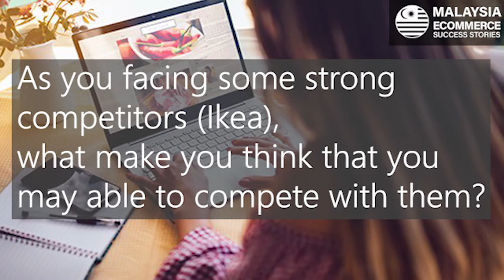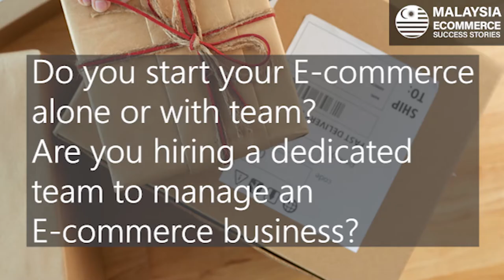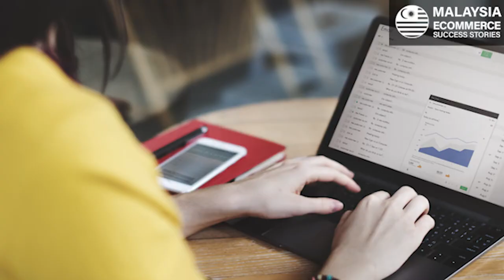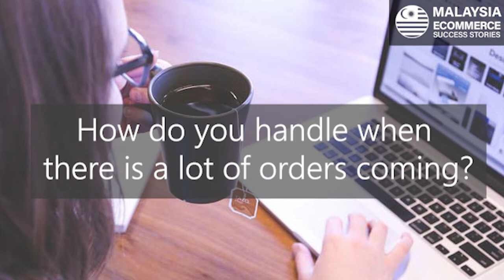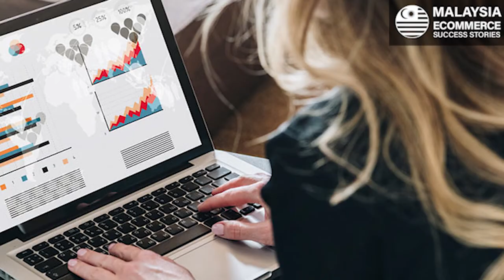TOP 10 E-commerce Success Stories 1.0 - HOMA2U (Online Ecommerce Seller)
I worked for more than 10 years in other fields, specifically the entire industry, I know how it's like, because I have to bring my business to meet clients, instead of clients having something that they can refer to like basically what we can do now when we are online. So we started out as HOMA, not HOMA2U, HOMA2U basically just not an E-commerce website but it's actually a platform for contractors, renovators, interior, designers, end users, buyer, purchasers, everyone I can think of that is trying to renovate their homes and get ideas to come. HOMA2U is a place where everyone to come forward see what they want, get their goods and purchase. In HOMA2U there's a lot of things, there's ideal books where people can get the ideas from, thousands of items from furniture, from styles and the other.  HOMA2U is like a platform for everyone to come to and we welcome everybody who is in the construction and renovation industry.

What's the reason motivate you to go online?
This question has never been a question to us. We definitely know that we have to go online. Being online simply means right that we are not constrained and restricted by time and place, that's the most important thing. Imaging you are having customers coming in 24hours, means that you're not considering time. You no need many shops for you to display your items, what you need to do is put everything online. But also doing that also have the perks of traveling across Malaysia to serve the consumer. It's just limitless to what online can do for you.

What is your expectation at first when getting your website?
The first website that we had, I would put it quite a refreshing. When we have first website, we never thought that a website can be built from scratch. After spending so many months and months building it up we realized that we are trying our best to send traffic to our that particular website but the consumers just don't come so we had a very deep discussion at that time we thought that wasn't it but actually it's not. We were done discussing why does this happen. Finally we figure out and I'm sure the rest of the people who are listening to this already guessed it. We didn't have a searchable website in the worldwide web at the particular moment. It's almost impossible to tear everything down and rescript it especially when so much download has already been laid forward. We were actually figuring out what we should do because if we were to spend more money into it, it would cast us a lot. To make it searchable we would have to spend a lot more money. After many discussions and calculations, we decided that we have to build a new one while maintaining our domain. Basically we keep our name, while we build a new one which is currently the one that you are seeing right now. It's super searchable that you can just type what you want to find for then you can see it over there at our website. We are always the top 3 searchable websites at the moment for the renovation and industry.

Have you facing any big obstacles or challenges when you're starting the E-commerce? How do you overcome?
The biggest problem that HOMA2U faced in the E-commerce business initially is transportation. Our items are usually very heavy and at the same time they are very fragile. They have to be taken care and you cannot load too many of it, normally one or two location would have taken up a whole lorry by itself. The lorry driver need to be very careful, you cannot speed too fast because if you go into a bump and those are ceramic products, ceramic products will break at the slightest of movements so we need an experienced driver to avoid the items being broken during delivery.

Could you share us some tips on your business success?
We are pretty new for a company as well. We are only three years in the business. For us is simple, if you have something that you believe in and there's a market for it, I think E-commerce would be the one of the better options to market. There's no need for anyone to build a new marketplace, because there are plenty of marketplace around. What you can do is to choose one of the more reliable marketplace, you just write on it first until maybe you have your own customer base then you want to start a new marketplace bu yourself. You can have your own Facebook page, must build a good profile for your own website. we must be realistic that people will not come into purchase.